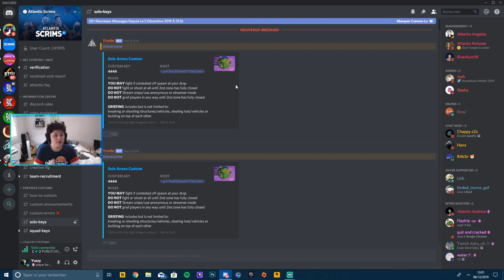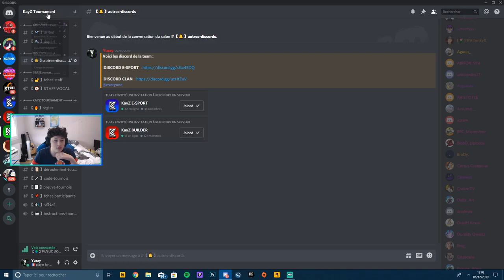[TUTO] COMMENT FAIRE DES SCRIMS SUR FORTNITE ?!! (PC/PS4/XBOX)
Hey salut a tous c'est AskGaMers57 j'espere que vous allez bien aujourd'hui on se retrouve pour une nouvelle video.

☆━━━ INFOS SUR LA VIDEO ━━━☆

☆━━━ TEAM ━━━☆

☆━━━ PERSONNEL ━━━☆